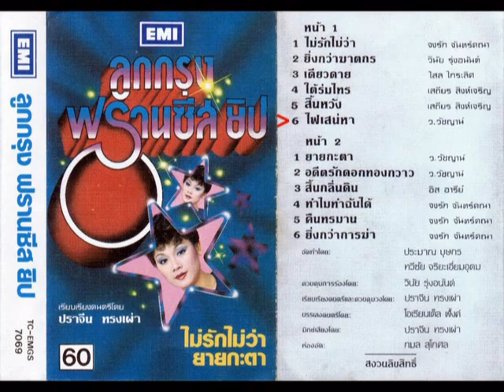Frances Yip ฟรานซิสยิป ไฟเสน่หา Thai Song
Frances Yip ลูกกรุงฟรานซิสยิป ไฟเสน่หา Thai Song